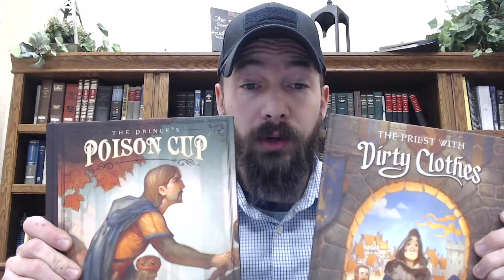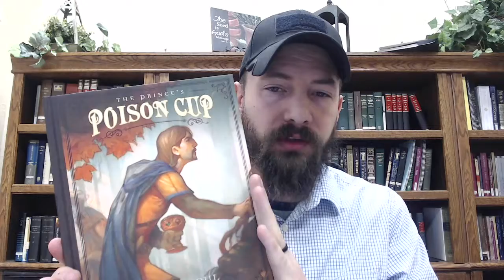The Pastor's Brief: A Call for Faithfulness